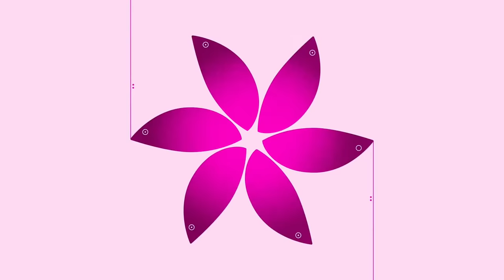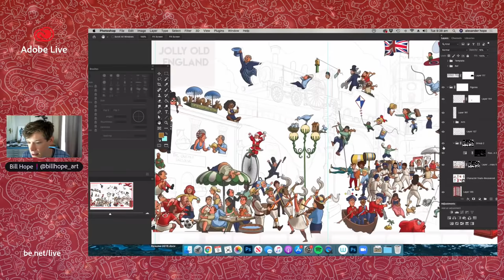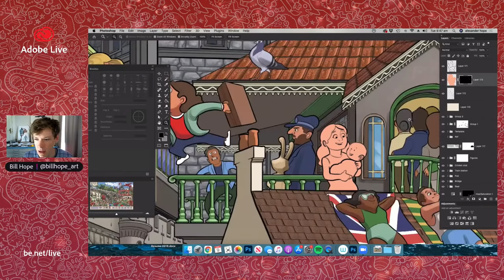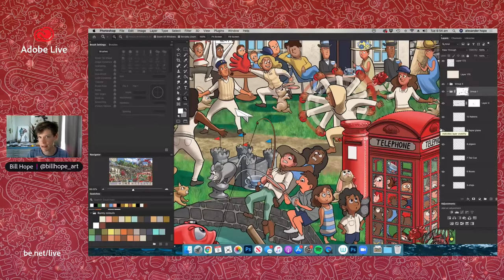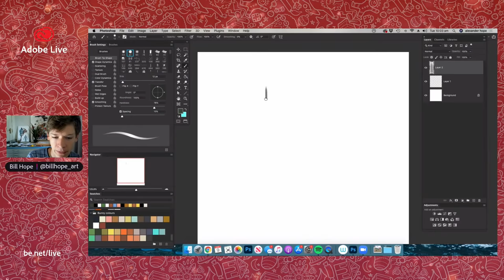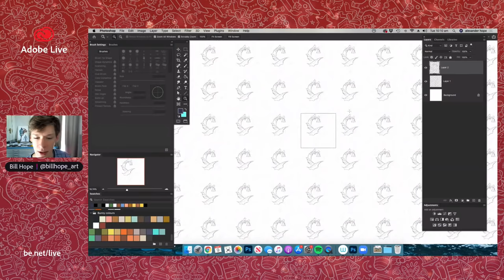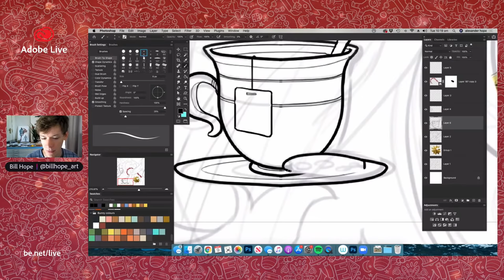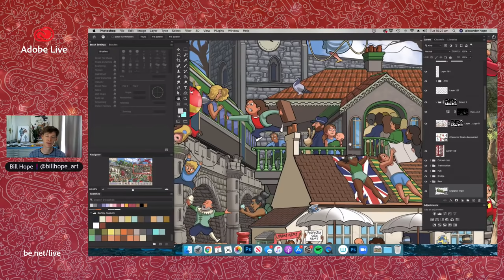Book Illustration with Bill Hope - 1 of 2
Bill Hope is an artist and illustrator living in the Sydney Region. His studies at the National Art School, the College of Fine Arts and the Julian Ashton School have established Bill as one of the most versatile illustrators and graphic recorders working in the industry.

In this two-part series, Bill will take us through his fantastic book illustrations from creating his engaging seek and find books to pattern making using Photoshop.